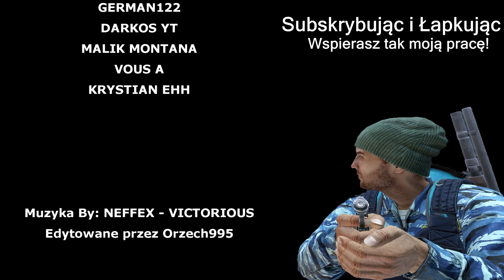TOXIC | DAYZ 2K GAMEPLAY 60 FPS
Specyfikacje PC:
Komputer Lenovo!
Procesor: i7 6700K
Karta graficzna: Geforce GTX 1660 6 GB
Ram: 32 GB
Dysk SSD: 512 GB
Dysk HDD: 2 TB
Dysk SSD 2: SAMSUNG 980 Pro 1TB